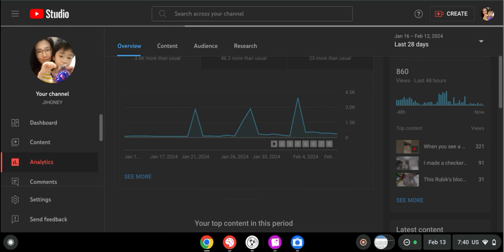When your subscribers are the same and you can't see your live count.